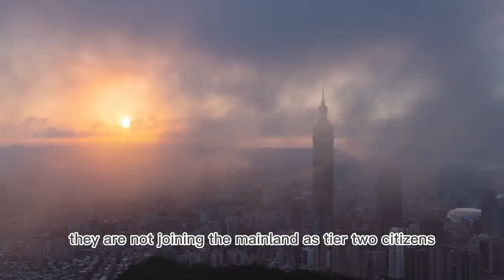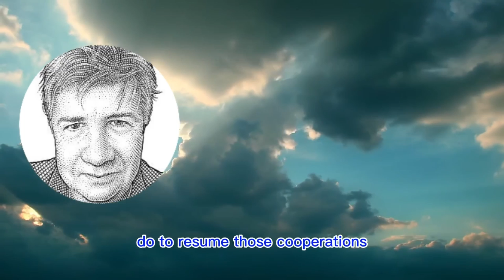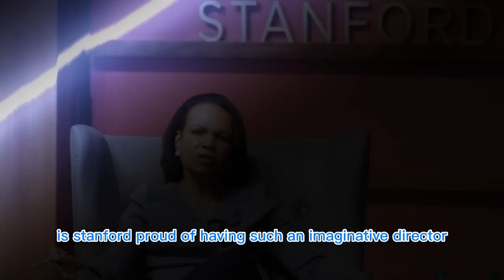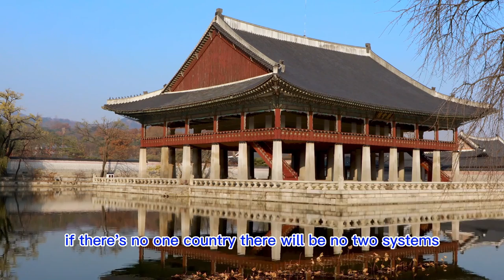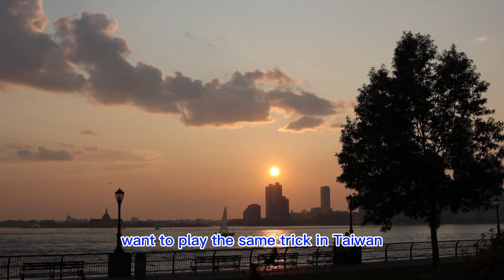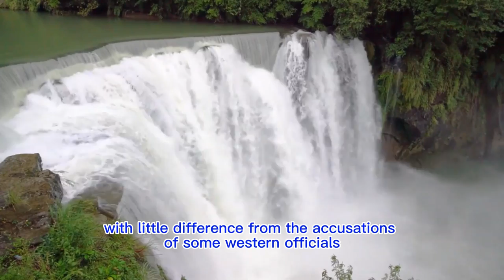Western Media Asked China Over 20 Questions, But Reported None of Them!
This is a compilation of all six episodes about Qin Gang's interview with over 10 media agencies on August 16, 2022.